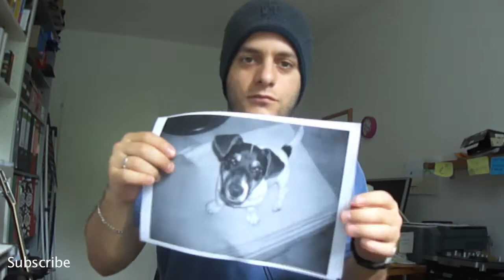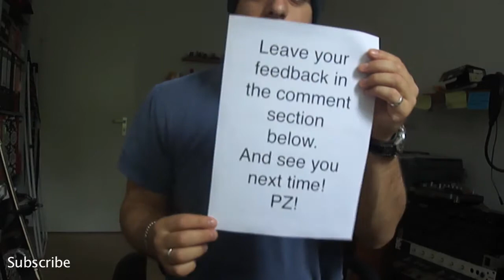Toni P - Me Making a Beat (Episode 17) Timbaland R&B BANGER!!!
Hi guys!
I went for a Timbaland style R&B beat this week.
This is something I think Bobby Valentino would have on his album, if he would release a new one.

T